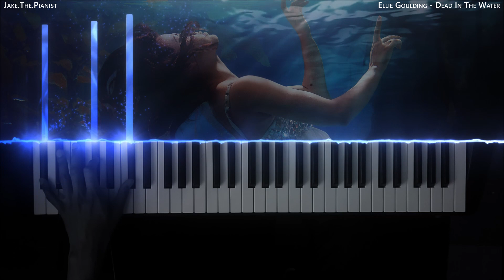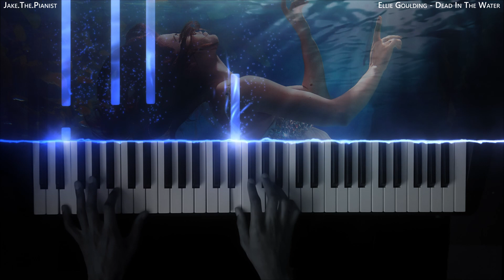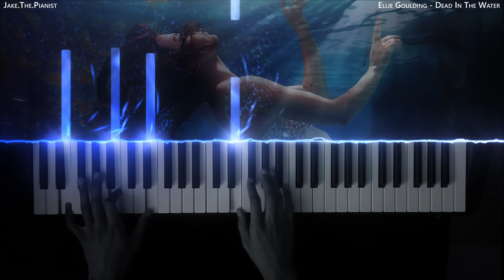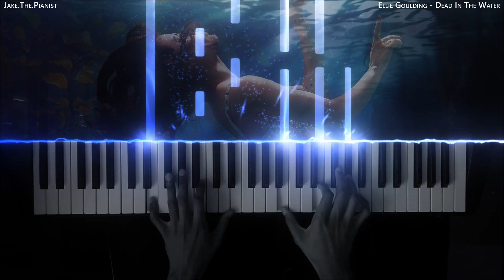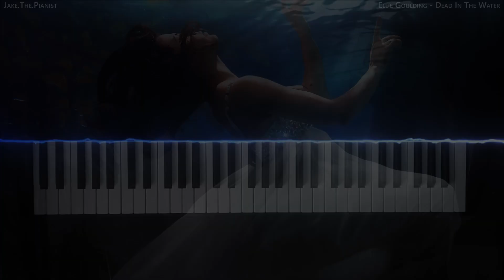Ellie Goulding - Dead In The Water | PianoCover/SeeMusicTutorial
Thanks for viewing my cover of "Ellie Goulding - Dead In The Water"  PianoCover/SeeMusicTutorial!

I really enjoyed making this! This cover was requested by my sister.

Special thanks to "SeeMusic Piano!" His application has allowed me to add particles to my videos without having to go bankrupt, learn multiple programming languages, or dedicate my life to watching adobe after-effects tutorial videos. 😂 So thank you, Peter! 🙏 His channel link is below! ⬇️

🎶 Piano Vst - Garritan CFX Concert Grand
🎹 Piano Keyboard - Yamaha-PSR 260